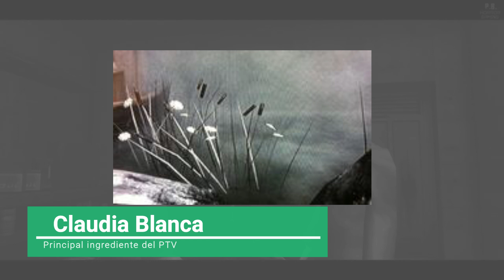Silent Hill: Claudia Blanca y el Misterio del Aglaofotis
¡Bienvenidos de nuevo al misterioso mundo de Silent Hill! En este episodio, exploraremos un aspecto poco conocido pero crucial de la saga: las sustancias emblemáticas que se encuentran en este aterrador lugar.

Descubre junto a mí una planta endémica única de Silent Hill, con una variedad de usos que van desde rituales oscuros hasta exorcismos desesperados.

¡Hasta la próxima aventura en Silent Hill!